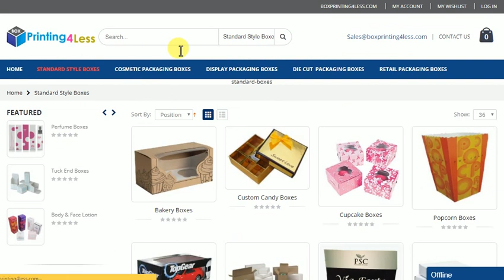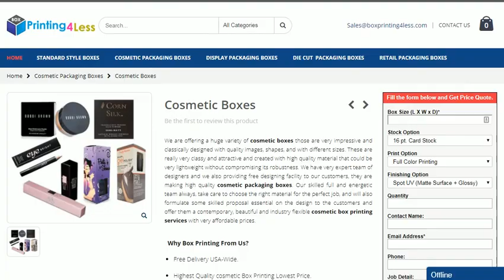Custom Packaging Boxes | Custom Printed Boxes with logo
Boxes are used in all over the world these are very creative and flexible and can use in for holding many things it is also use for packaging of different products packaging in an important thing which protects your product from damages. Die cut boxes are single wall or double wall boxes differ from standard box style these are perfect for the verity of packaging needs these boxes have different shapes and styles you can make boxes according to shape and design of your product.
Die cut custom boxes are usually used for transferring goods from one place to other these are small and large boxes some companies who run the business of import and export of goods used this box because they have small as well as large products also they can orders these boxes according to style of product or the size of product.
Here are some reasons to use die cut custom printed boxes:
Product protection:
Because they can cut according to the size of product this eliminate the worry of items being damaged and protect products from harmful effects.
Cost competent/effective:
These are made from corrugated cardboard which are cost effective and less expensive companies can order large amount of material at low cost.
Large storage capacity:
They have large storage capacity as they are made for storing things and they have different size small and large flat and thin according to shape of product.
Uniformity:
Die cut online custom packaging boxes are multipurpose and available in all custom size and styles so you can the same shape and design in much more professional look.
Printing:
You could make your box much more stunning and also eye-catching using various printing methods which are digital printing, one color straight printing, and complete shade in CMYK/PMS as well as display printing. For making them more attracting some methods are utilized like gold foiling, silver foiling, embossing as well as ink raised. Some business makes glossy die cut custom packaging boxes which work for company due to the fact that it enhance the sales of company and also need of boxes. For this function lamination is applied they cover box with lamination paper it is also known as protector which provides it a glossy appearance as well as maintain your box from unsafe rays. The name of these lamination techniques are gloss lamination, matte lamination as well as aqueous lamination.
Logo is also compulsory on box it represent your company and product in market and increase the value of your product.